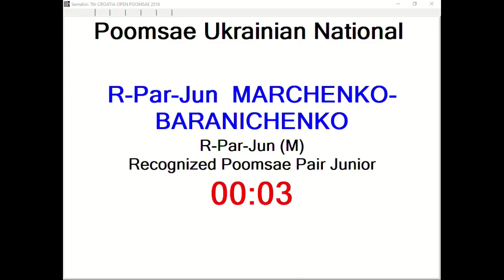R Par Junior Marchenko Baranichenko, UKR 13,60